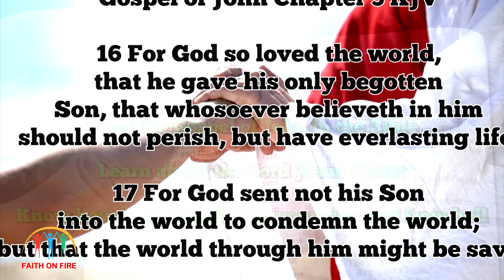A Sinner Walks into a Calvinist Reformed Baptist Church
I have watched too many Reformed Baptist pastors and Calvinist "discernment" ministers look down on people with pride and arrogance as they judge them like modern day Pharisees and condemn them as sinners, as if they are not sinners themselves. They say these sinners are NOT welcome in their church. How will they get saved from their sins and hell if they are not welcome to come in and hear the good news of the Gospel of Jesus Christ which saves? Where is the grace in that?

Apostle Paul wrote in Romans 10: 13,14 "For whosoever shall call upon the name of the Lord shall be saved. How then shall they call on him in whom they have not believed? and how shall they believe in him of whom they have not heard? and how shall they hear without a preacher?"